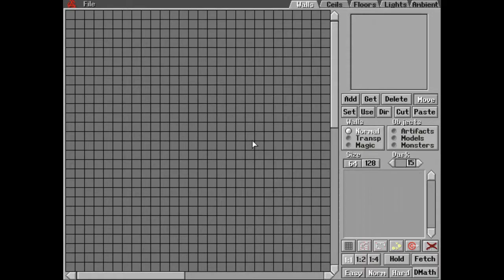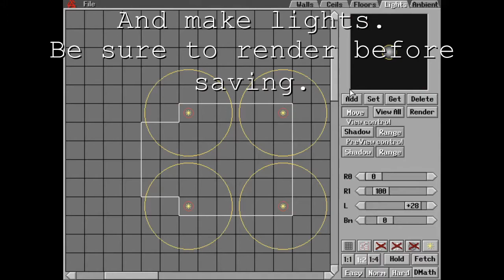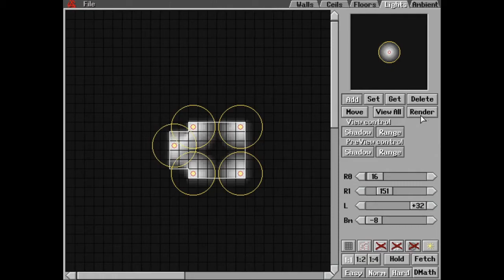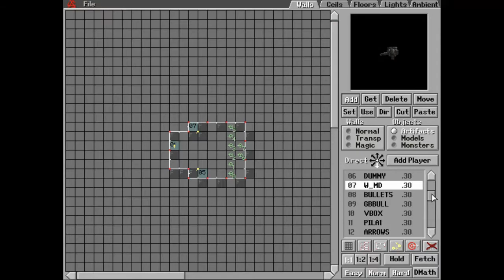Chasm The Rift - Level Editing 101 - Basic Room (OLD)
! UPDATE as of October 15, 2022 !

I will be making tutorials for Chasm The Rift level editing as I fiddle with the editor, The goal is to help those who want to make their maps.

-- BATCH FILE --
chasm.exe -addon:usermap